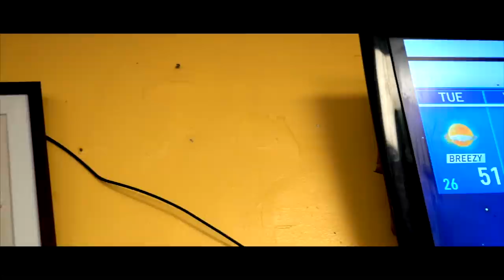EATING At The WORST REVIEWED RESTAURANTS For 24 Hours!!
Shalom bbys it’s Piper Rockelle! Hope your day is great but better watching eating at the worst reviewed restaurants for 24 hours! Most people want to eat at restaurants with 5 stars but today the squad and I eat at restaurants with only 1 star! watch until the end to see if these restaurants have a chance to redeem themselves. What is the worst restaurant you ever ate at?

CLUB PIPER!!

👚! BBYMERCH!👚